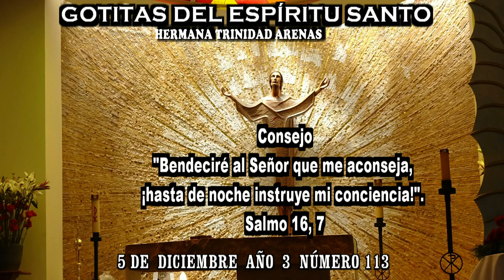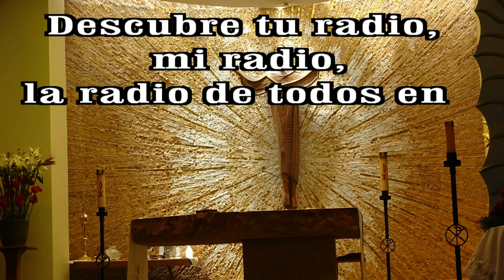GOTITAS DEL ESPIRITU SANTO AÑO 3 NUMERO 113 05 dic HD